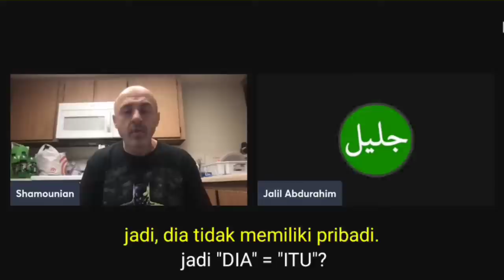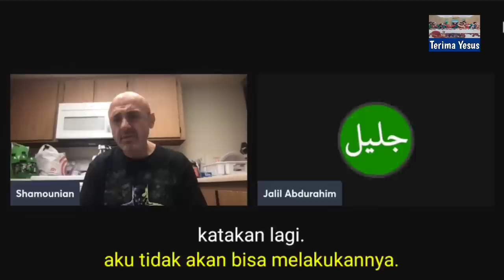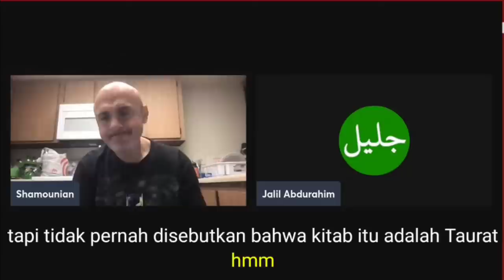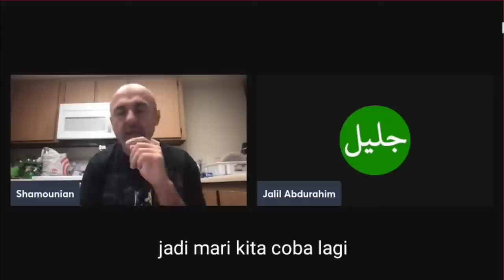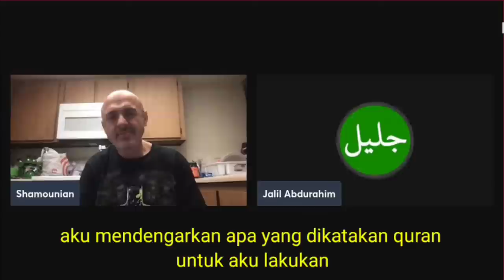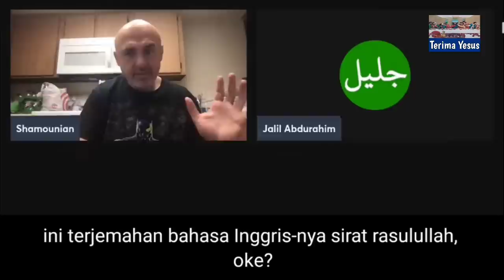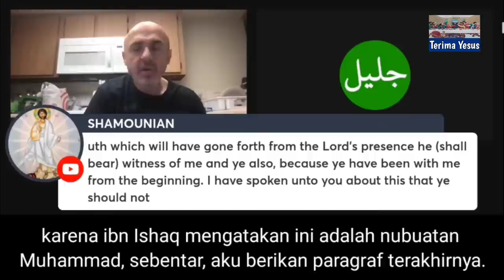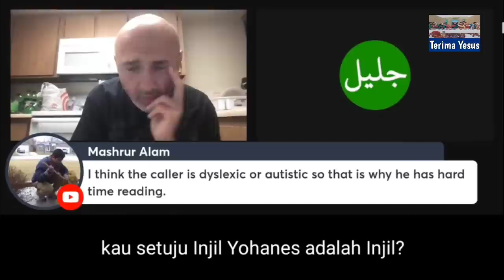Sam Shamoun Subtitle Indonesia / Tunjukkan Dalilnya Taurat Diberikan Kepada Musa.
Sam Shamoun Subtitle Indonesia menerima telepon dari seorang yang mengaku mualaf dan dia Sangat Yakin mampu menjawab Sam Shamoun.

Saksikan video ini sampai selesai agar mengerti penjelasan dari Sam Shamoun.

Terima Yesus sebagai Tuhan dan juruselamat mu.

Channel:
Sam Shamoun:

Terimakasih.